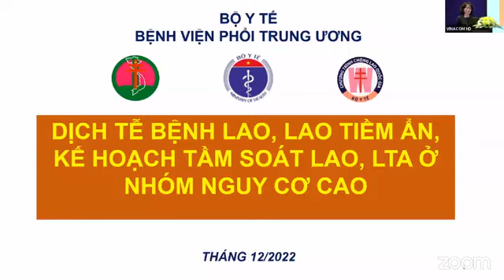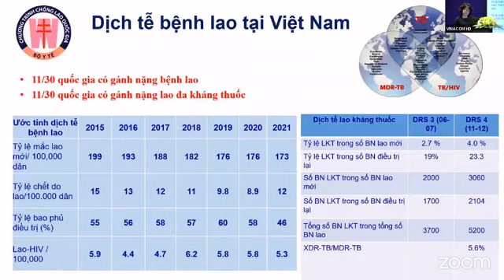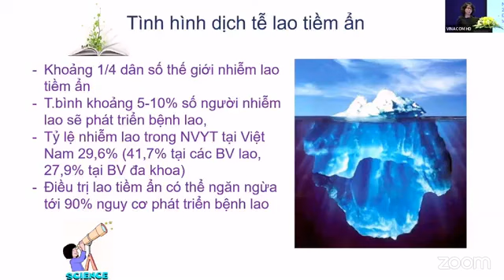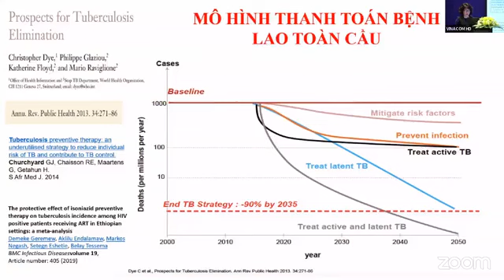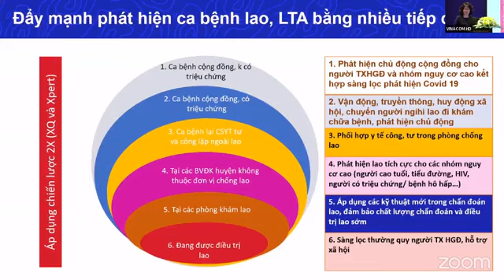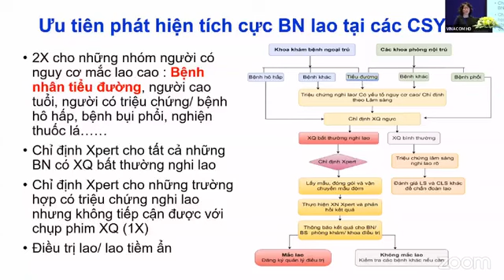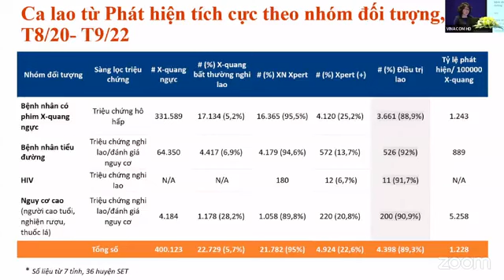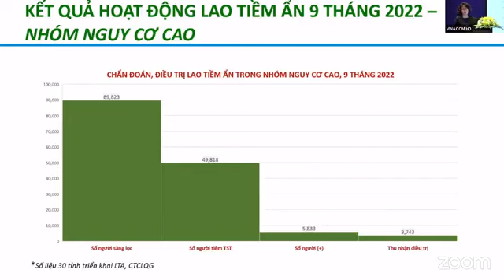DỊCH TỄ BỆNH LAO, LAO TIỀM ẨN, KẾ HOẠCH TẦM SOÁT LAO, LTA Ở NHÓM NGUY CƠ CAO